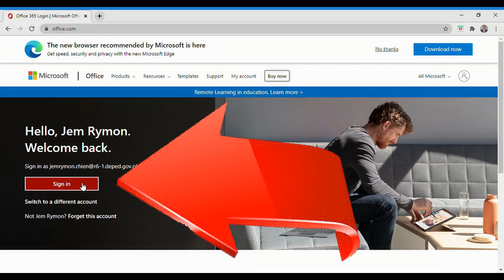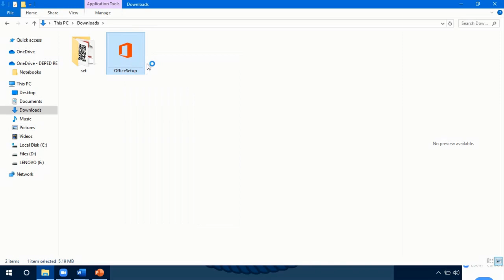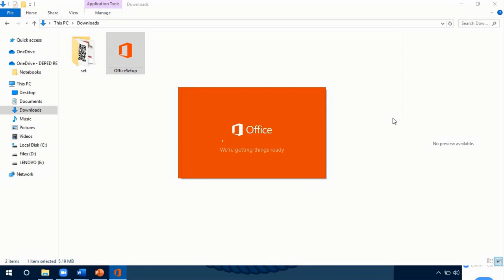DOWNLOAD & INSTALL MS OFFICE 365 IN YOUR COMPUTER I by SiRyMon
4-MIN VIDEO TUTORIAL